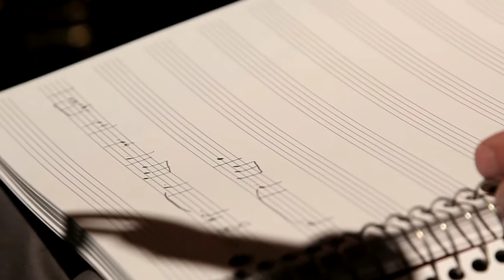Score with Chan Poling (Love Network Wrap-up)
A long way from his "Cows"-singing days, Suburbs singer Chan Poling is taking his New Standards-proven revisionist skills and applying them to movie and TV music in the form of "Score!" The one-night-only show, a taping for the Current 89.3, will feature everything from hoity-toity European film pieces to movie classics by Mancini and Bacharach to some unmistakable pop-culture staples. His all-star support cast will include Jeremy Messersmith, Lucy Michelle, Janey Winterbauer, DeVon Gray and Terry Eason.
Chris Riemenschneider